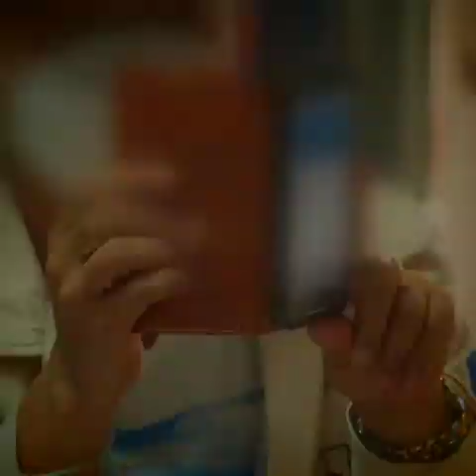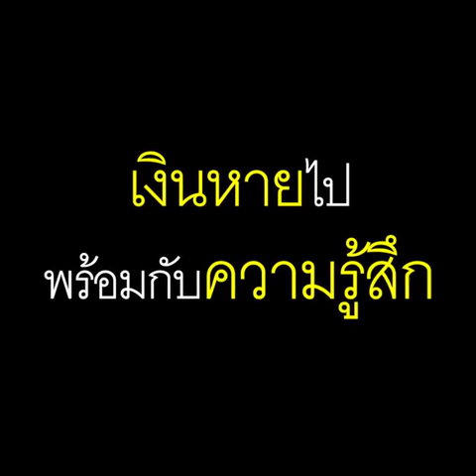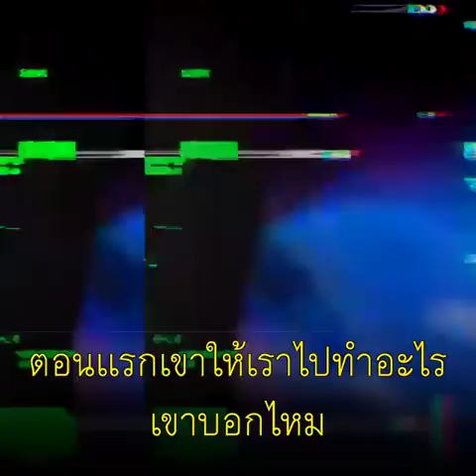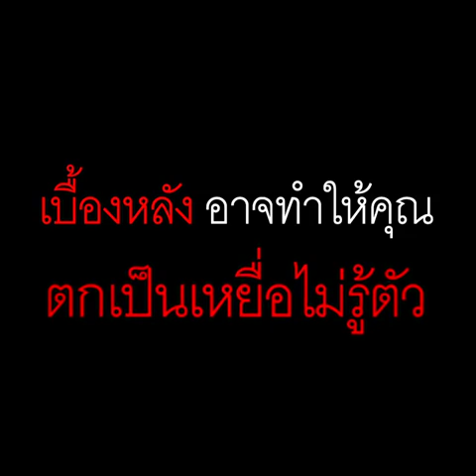โดนหลอก ไปเป็นคอลเซ็นเตอร์ ไม่รู้ตัว! | อีจัน EJAN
คำชวนสวยหรู งานสบาย เงินเดือนครึ่งเเสน ใครๆก็ชอบ
สุดท้ายโดนหลอกไปเป็น แก๊งคอลเซ็นเตอร์ ไม่รู้ตัว!